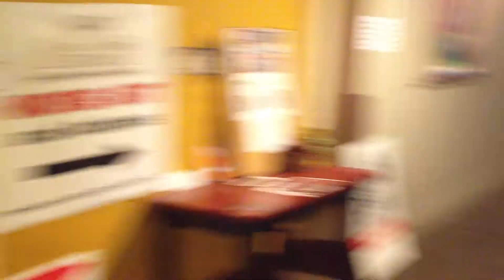Available Office / Studio / Retail space in the North Dam Mill (1,536 SF)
This large piece of space is located front and center in the main floor of the North Dam Mill. It offers lots of exposure for any business or retail operation.

The $1,200 monthly rent includes heat, electricity, water, sewer, and parking.